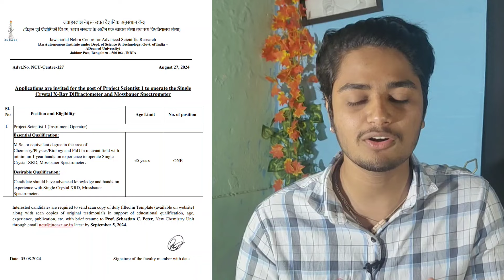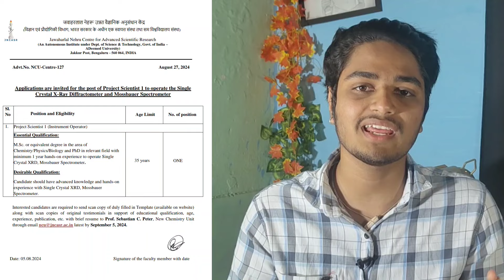JNCASR Degree Pass Merit List Selection Job 🤩 | Operator Government Job For Degree Students 🥳